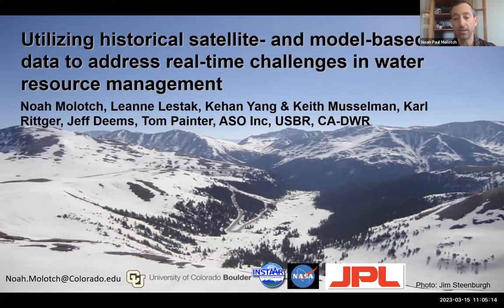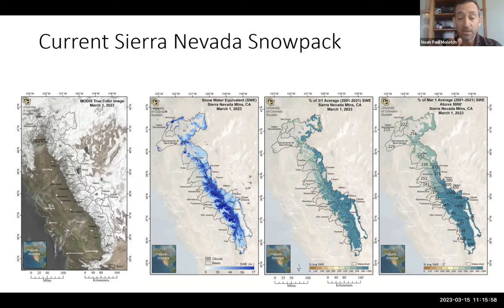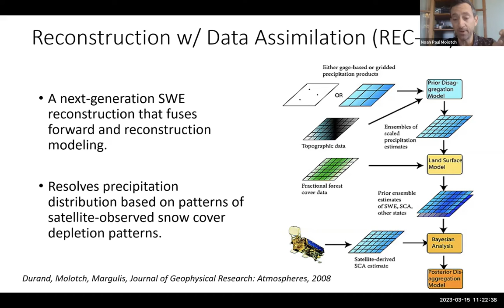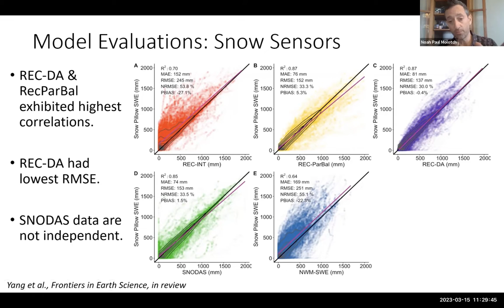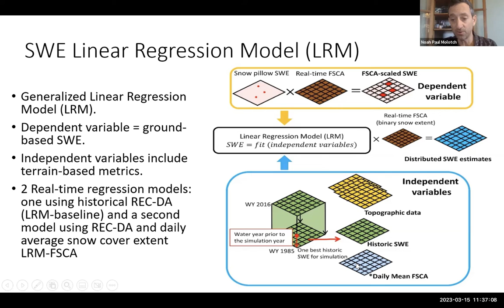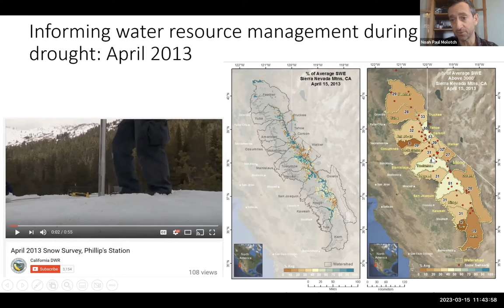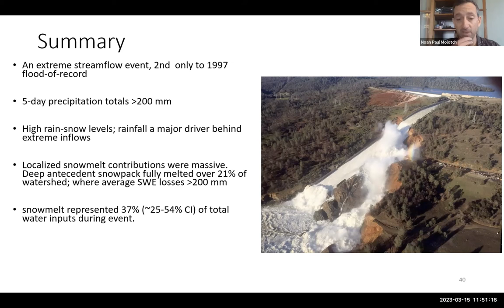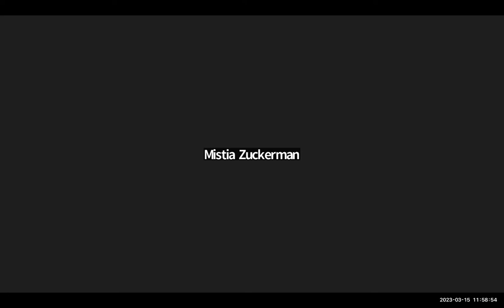Utilizing snow data to address real-time challenges in water resource management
This video is a part of our NSIDC Cryosphere Seminar Series and is led by Dr. Noah Molotch.

Title: Utilizing historical satellite- and model-based snow data to address real-time challenges in water resource management

Abstract:

Seasonal snow covers over 30% of the Earth's land surface and provides the water supply for approximately one-sixth of the global population. In the western United States, meltwater from seasonal snowpack contributes 50% to 80% of annual runoff and provides the majority of water for municipal, agricultural, and industrial demands. Whereas many independent methods can be used to estimate snow water equivalent (SWE) and its spatial distribution and seasonal variability, a need exists for a systematic characterization of SWE in near-real-time.  This seminar will present recent research aimed at fusing together satellite- and model-based historical reanalyses of snow water equivalent, ground-based snow measurements, and airborne data in order to derive real-time SWE estimates.  This will be broken into three parts:

First, historical reanalyses of SWE can be used as information for real-time SWE estimation within statistical models.  Hence, we conduct a multi-scale validation and comparison of five fine-scale SWE model-derived datasets in the Sierra Nevada Mountains, California, including two datasets from historical SWE reconstruction models, a SWE Reconstruction with Data Assimilation, and two operational SWE datasets from the U.S. National Weather Service, including the Snow Data Assimilation System (SNODAS) and the National Water Model (NWM-SWE).

Second, this study develops a statistically-based data-fusion framework to estimate SWE in real-time, which combines multi-source datasets including satellite-observed daily mean fractional snow-covered area, snow pillow SWE measurements, physiographic data, and historical SWE patterns (as noted above) into a linear regression model (LRM). We find that the statistical model explains 87% of the variance in the snow course SWE measurements with 0.1% PBIAS.  This represents an improvement over other operational models such as SNODAS (73% of explained variance and -2.4% bias) and NWM-SWE (75% of explained variance and -15.9% bias. Additionally, the statistical model explained 85% of the median variance in the Airborne Snow Observatory SWE with -9.2% PBIAS, which is substantially better than SNODAS (64% and 28.2%, respectively) and NWM-SWE (33% and -30.1%, respectively).

Third, examples will be used to illustrate the value of the real-time SWE product, including the 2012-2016 drought, rain-on-snow flooding during the Lake Oroville Spillway disaster in 2017, and recent intense snowfall which have placed 13 California counties under a State of Emergency declaration.

Bio:

Noah Molotch is an Associate Professor of Geography, a Fellow of INSTAAR at CU-Boulder, and a Research Scientist at NASA-JPL.  His research and teaching interests are focused on mountain hydrology and fostering a diverse and equitable scientific community.  Noah’s research projects utilize ground-based observations, remote sensing, and computational modeling to obtain comprehensive understanding of hydrological processes; in particular the distribution of snowmelt, soil moisture, and streamflow.  He also conducts research focused on carbon cycling in montane forests. Noah mentors a diverse group of scientists with the goal of ensuring the sustainability of water resources and ecosystem services now, and into the future.